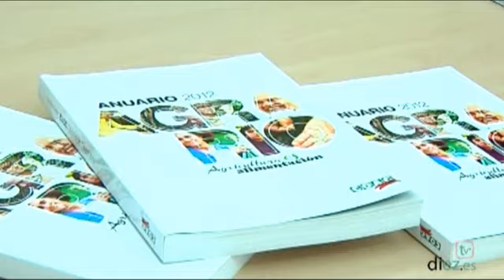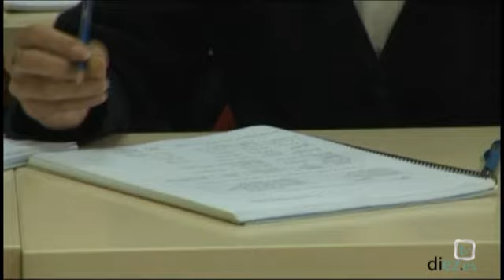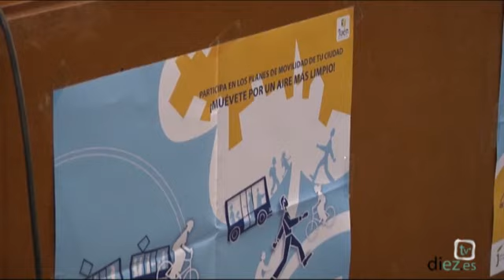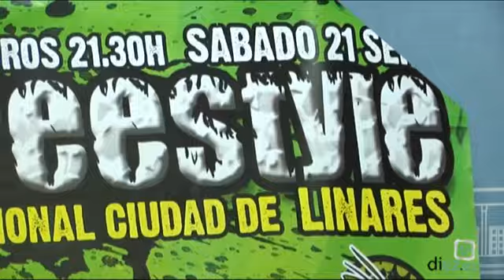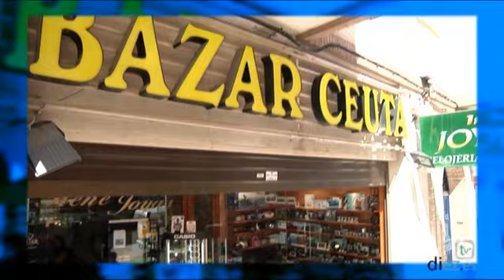Noticias Diez TV Úbeda (17-09-2013)